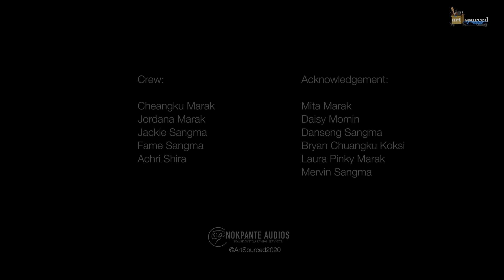ArtSourced EP 1: Hoi Hoi Makbil (Suri Makbil || Bindori || Kil)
ArtSourced is a collaborative effort of artists coming together to build a community and create a culture in appreciation of all things art.

(captions available)

We came across Hoi Hoi Makbil from a few of their songs sung widely by their circle of friends. While approaching Katta, as the composer calls himself, we explained the concept behind ArtSourced and he turned up with the band to give us an amazing performance that left us mind-blown. Listening to their songs still continues to give us goose bumps and we are overjoyed to be sharing it with everyone.

Hoi Hoi Makbil is a band associated with the Hoi Hoi Guild, which stands for being the voice of the voiceless (ku•ranggri na ku•rang). It was founded with the intention and a passion to preserve the tribal traditions of the north-east region. The band is made up of passionate individuals with a love for music and growth.

The Band currently consists of (as they call themselves) KattaNisa, Bossu, Mr. One, Makbil, DeepakWaves, Miss Bundle, Heanlee, Cherry, Trust.

In the opening song, 'Suri Makbil' (0:06), the band presents a parable to the listeners which revolves around polar bears (truth-seekers) being hunted by hunters in the Poles using little hooks kept inside a fish to kill the bears. With gently sung lyrics vividly narrating the story, accompanied by the use of both modern and traditional instruments, what we get is a polished product of a rich and active imagination.

In his own words, the artist describes the second song, 'Bindori' (08:00), as:
"A song about a traveller who is on the run from an entity/ the universe/ or God, whatever name you want to give it, but ends up seeing 'It' again with the embrace of nature at 'It's foothold, and saw the solemn cry of nature chained by human selfishness. This song is intended as a wakeup call to people."

In the final song, 'Kil' (15:11), Hoi Hoi Makbil unfurls another story with a “neo-jazzy/soul” tone lifted high with a sing-along chorus.
Briefly describing the song, the artist has shared that the song is about Kilbie (a creature that embodies Love). A little girl collects Semal from the Semal tree unceasingly every year in its season. Eventually she gets old and dies but because of her love, Kilbie was given life and born. It travels to Mt. Durama and eventually meets Tongte Gonge, another creature which the artist has said he will sing about in the future.

0:00 ArtSourced Intro
0:06 Suri Makbil
08:00 Bindori
15:11 Kil
18:48 Credits